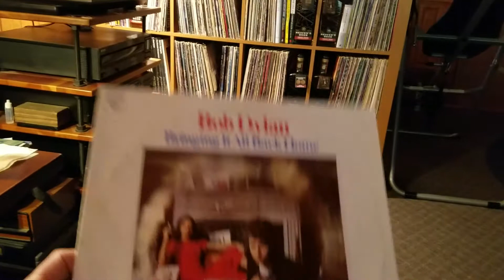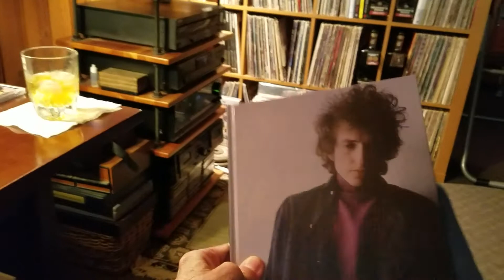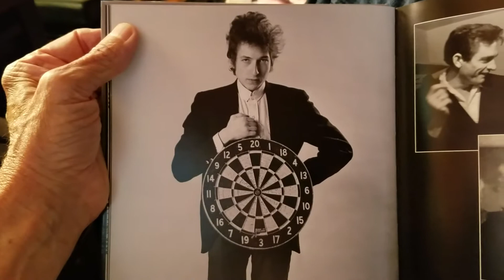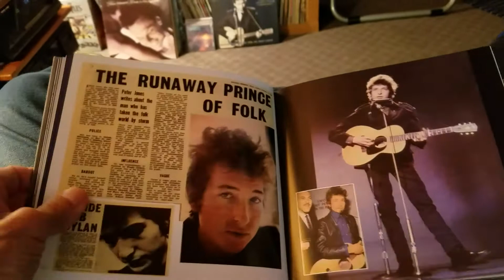Happy 79th Birthday Bob! 😎